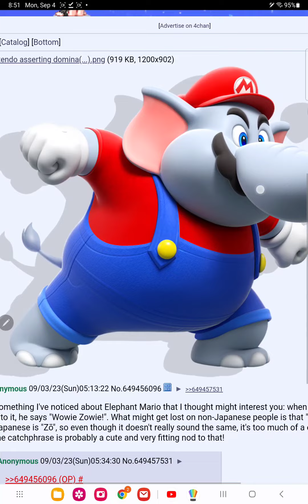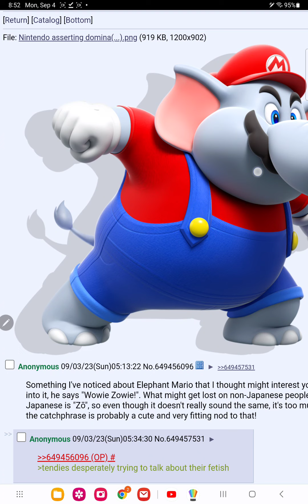apparently this is a fetish now